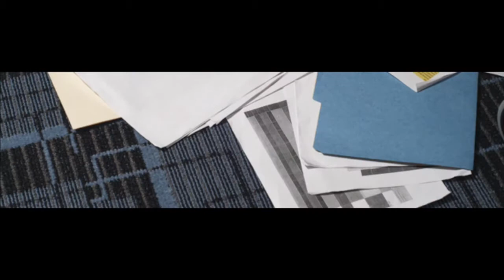GlimpseBonus Edit.m4v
"Gimpse" was produced for the Shine Women's Conference in Austin, TX. This "bonus Edit" includes behind the scene photos and a trimmed down version of "Glimpse".
In The Glimpse story our main character "Agent Freedom" played by Pastor Laura Koke intervenes in Women's lives at a point when they are ready to give up due to oppression or failure. As a secret agent she has a unique device called a glimpse device that shows a person their true potential in contrast to their current situation.

Written and Directed by Richard Bowling
Featuring Laura Koke, Stephen Robinson, Myles Wren, Cassidy Seggern
**As well as a massive team that help bring this to reality